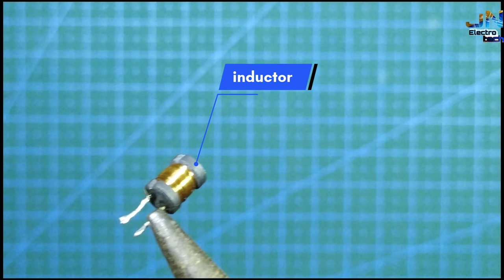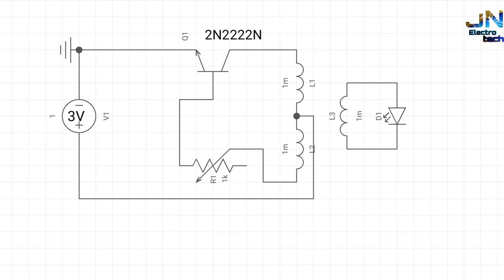How to make wireless LED || using inductor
hello!!! Friends in this video l will show you how to make wireless LED

first time do this project useing potentiometer
1)Copper coil 15-0-15 turns
2)2n2222n transistor
3)LED
4)Inductor
5)Potentiometer